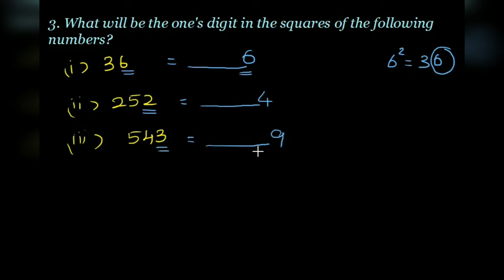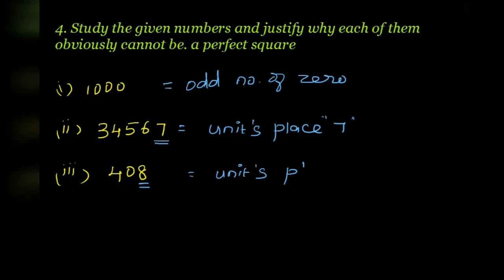Class-8/ Term-3 / New Syllabus/ Chapter-1 / Exercise-1.1(3,4,5,6)